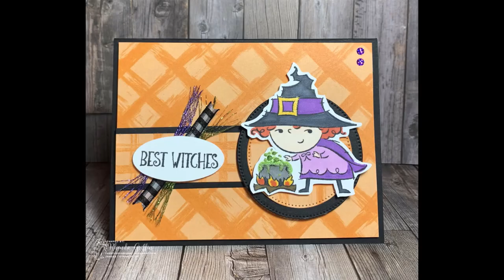Halloween Patterns of Designer Series Papers Treat Holders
Thank you for "hopping" by my channel. I'm Stampin' Up! Silver Elite Demonstrator, Rhonda Griffin. I upload content at least weekly and would love to help you with papercraft ideas!

(The post will appear around the same date as the YouTube video if you need help finding it.)
Don't miss any of my specials or information and get a content summary by signing up for my newsletter. You can do that on my blog or by clicking Thank you!